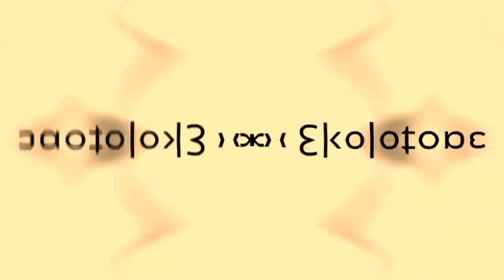those skeletons dont scare me